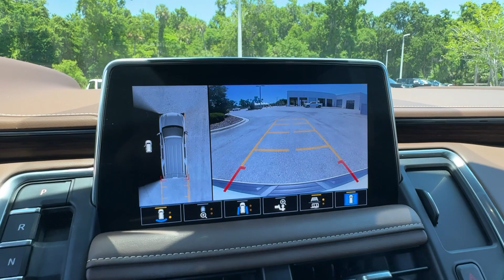2021 Chevrolet Tahoe High Country FL New Smyrna Beach, Port Orange, Edgewater, Daytona Beach, D...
Pre-Owned 2021 Chevrolet Tahoe High Country available at New Smyrna Beach Chevrolet located in 2375 Florida 44, New Smyrna Beach, FL, 32168. Servicing the New Smyrna Beach, Port Orange, Edgewater, Daytona Beach, Deland area.

You will be amazed by this   2021  Chevrolet Tahoe.  The Tahoe is the full-size SUV that ticks all the boxes. Safe, stylish, comfortable, loaded with technology, powerful, and ready to handle any challenge, it inspires confidence at every turn.  The following are some of this vehicles highlighted options: Heated Steering Wheel
, Head-Up Display, Intelligent Auto on/off High Beams, Pre-Collision System, Lane Departure Warning, Panoramic Roof, Keyless Entry, Navigation System, Adaptive Cruise Control, Remote Engine Start. Powerful workhorse meets comfortable cruiser in the Tahoe. Treat yourself to a road test.